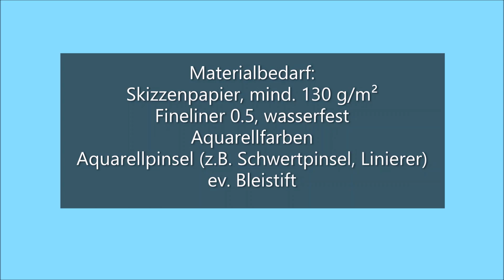#64: Urban Sketching "Fischerboot"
In dieser Zusammenfassung aus meiner aktuellen ONLINE-Workshop Reihe "Urban Sketching - Mix & Match 2023"  findet ihr hilfreiche Tipps und Tricks zur Gestaltung von spontanen Reiseskizzen.
Ein weiteres Motiv aus meiner maritimen Serie: Schritt-für-Schritt erkläre ich euch, wie ein Fischerboot aus der "halben" Vogelperspektive mit schnellen Strichen als spontaner Reisesketch gestaltet wird.

Viel Spaß bei diesem 6-minütigen Kursvideo!

Materialbedarf:
Skizzenpapier, mind. 130 g/m²
Fineliner 0.5 schwarz, wasserfest
Aquarellfarben
Aquarellpinsel